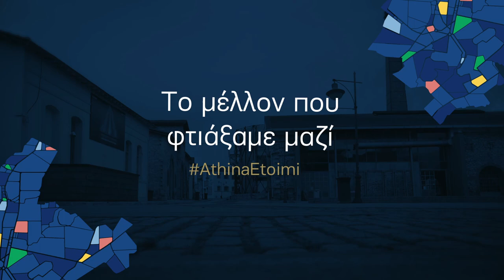Μάτι: Πως οι ενέργειες του δήμου Αθηναίων έσωσαν 620 παιδιά των κατασκηνώσε το καλοκαίρι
Σε μια κατάμεστη αίθουσα του ανακαινισμένου δημοτικού θεάτρου Ολύμπια, εμφανίστηκαν σε βίντεο κάποιοι από τους πρωταγωνιστές της βραδιάς της 23ης Ιουλίου και περιέγραψαν τις δραματικές στιγμές της διάσωσης.